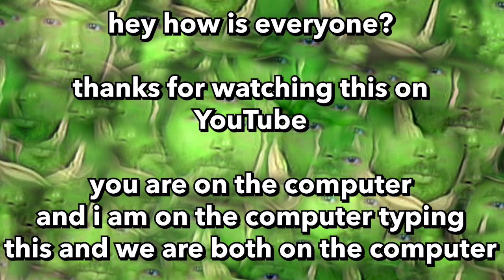HAVE YOU EVER HAD A VISION? - Therapy Gecko Highlights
In this episode I ask callers if they've ever had a vision, and also if something can be anything. People tell me about weird dreams they've had, family issues, and other serious-ish and not serious-ish stuff. Also a guy's dog pisses on his floor and he talks to me while he cleans it. I think this is a good episode. But i'm also bias because I made it. Thanks for listening. I am a gecko.